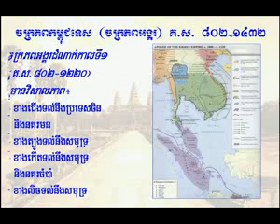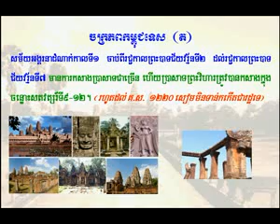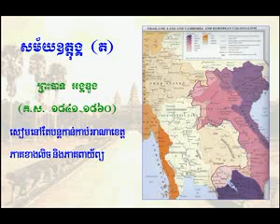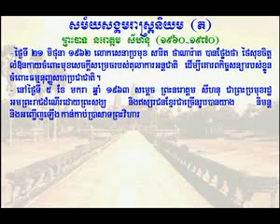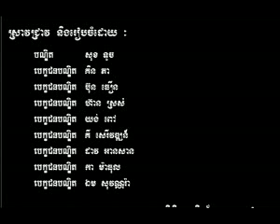khmerempire khmer version clip by IRIC(copy from ilovekhmer dotorg)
KHME MPIR KHME VERSION CLIP BY IRIC (COPY FROM ILOVEKHMER DOT ORG)PRORCHHANG DACH KHAT CHOR THAI CHLEANPEAN TIRK DEY KHMER